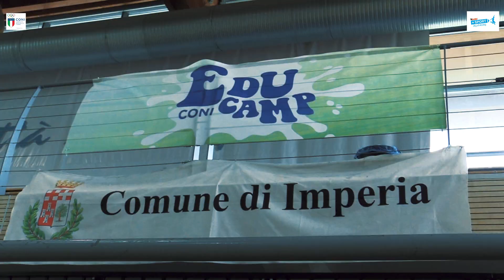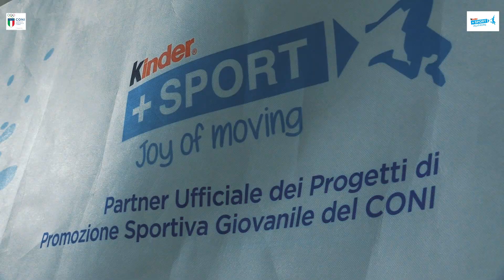EDUCAMP IMPERIA 2018